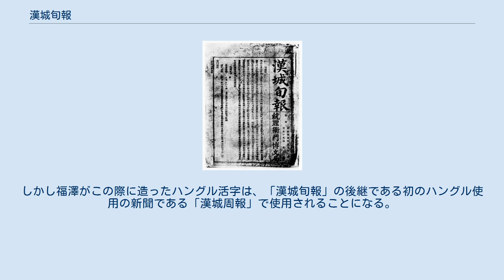漢城旬報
漢城旬報（かんじょうじゅんぽう）は、1883年10月30日に創刊された朝鮮で最初の近代的新聞。
政府の機関である「博文局」が発行した。
1886年1月25日に創刊された『漢城周報』は、『漢城旬報』の後継紙にあたる。
創刊発行の協力者は金玉均。
 10日に1度発行され、全て漢文で書かれていた。
記事の内容は、官報、国内私報（社会面）、各国近事（外信）、市直探報（物価情報）などだった。
1392年を紀元とする朝鮮開国年号を使っていた。
1884年12月に甲申政変で博文局が焼けて、漢城旬報は廃刊となった。
全36号が発行された。
 発行は政府の機関である「博文局」。
「博文」の意味は大朝鮮国民に広く文学的に読み書きが広がるように、さらに博学的に知識が身につくように、願いを込めた意味がある。
 日本国の初代内閣総理大臣伊藤博文の「博文」とは無関係であり関係ない。
 1882年10月、壬午事変後に締結された済物浦条約の公式な修信使として朴泳孝らが訪日した。
 朴泳孝ら一行は、外務卿井上馨に朝鮮の借款や訪日費用等について相談する一方で、朝鮮改革を唱えていた福澤諭吉とも会見、福澤が朝鮮の独立と啓蒙の為に教育（留学）と新聞の発刊を提案、朴も借款の一部を啓蒙や教育に利用することに同意した。
これにより新聞が発刊されることになり、後に徐載弼ら数十名も慶應義塾と士官学校へ留学する運びとなった。
 発刊準備に手を貸した福澤は、新聞編集者として牛場卓蔵、高橋正信、印刷工の三輪広蔵、真田謙蔵等を紹介し、牛場らが雇い入れられた。
 帰国した朴は1883年1月に漢城判尹（現在のソウル市長）に任命されると、新聞発行のための行動を始め、1883年2月には朝鮮国王から新聞発行の許可が下りた。
しかし1883年4月、朴泳孝は朝鮮保守派からの反発から漢城判尹から解任され、新聞も「政治改良」を訴える計画だったことで、新聞発行計画は一時頓挫し、雇用されていた日本人印刷工と途中から新聞発行計画に参加していた福澤門下の井上角五郎以外の日本人は、全員日本へ帰国することとなった。
 朝鮮に残った井上は、朴泳孝の副官として訪日したことのある金晩穂の紹介により、金允植と知り合い、允植は閔氏一族と繋がりのある保守派でありながら、開化派に近い思想も持っていたため、井上は允植に新聞発行のための斡旋を願い、允植の求めに応じて計画案を作成していった。
当初は、ハングルも使用する予定であったが、漢文を「真書」とする保守勢力への妥協から、漢文を使用することとなった。
 1883年8月には日本から印刷機と新聞用紙を購入して近代的印刷設備を整えた「博文局」が設置されることになり、ここに井上は翻訳・編集の実務責任者として、三輪、真田が印刷工として採用され（他に朝鮮人も含めて計7名前後）、1883年10月30日、博文局から『漢城旬報』第1号が発行されるに至った。
 新聞発行計画の実務は日本の留学から帰国した兪吉濬が担当した。
 福澤諭吉は新聞に諺文（ハングル）使用を望んでいたことから、自ら平野富二の築地活版所に諺文活字を注文し準備をしていたが、新聞が漢文となったことから、それが使用されることはなかった。
しかし福澤がこの際に造ったハングル活字は、「漢城旬報」の後継である初のハングル使用の新聞である「漢城周報」で使用されることになる。